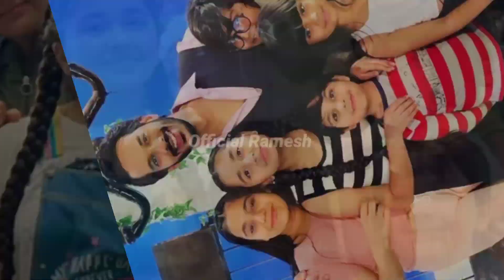Naagin 6 | Serial Cast | Real Name And Real Name | Full Details | Raghuveer | Prathna | Gautam